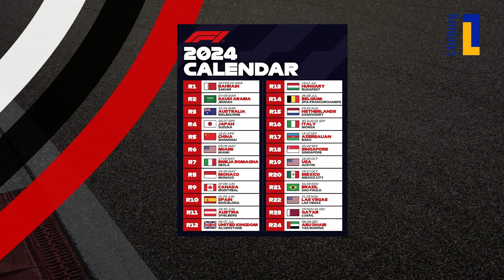FIA test nieuwe maatregelen om regenraces veiliger te laten verlopen | Pitlane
Na het noodlottige ongeval met Dilano van 't Hoff zijn de ogen weer geopend over de veiligheid van de Formule 1.

Xavier Maassen weet te vertellen dat de FIA al bezig is om een regenrace veiliger te laten verlopen.